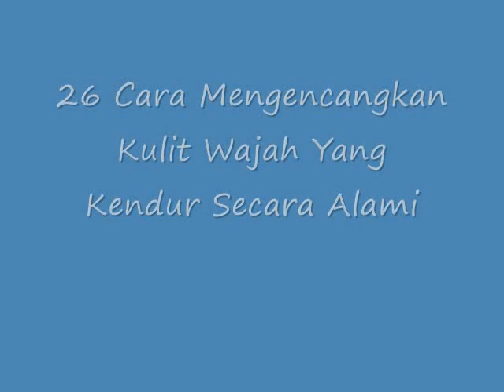INILAH!! 26 Cara Mengencangkan Kulit Wajah Yang Kendur Secara Alami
Cara Mengencangkan Kulit Wajah Yang Kendur Secara Alami